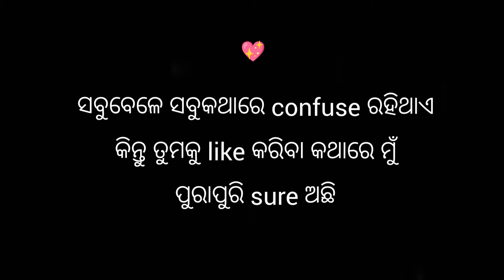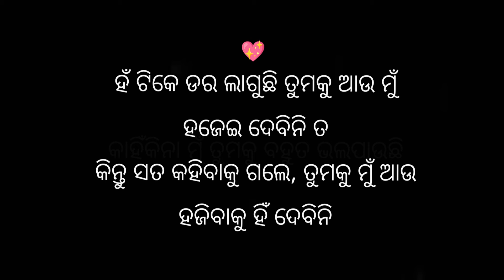Beautiful propose shayari in odia || love shayari in odia || ଓଡିଆ ଶାୟରୀ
In this video you can find many type of shayari or story or poem that you can listen and feel awesome from the bottom of your heart

You can also find in this channel
odia love song
odia sad status
odia sad song status
odia love song
odia love song status
odia new shayari
odia beautiful shayari
odia shayari@bestinodia
odia shayari love